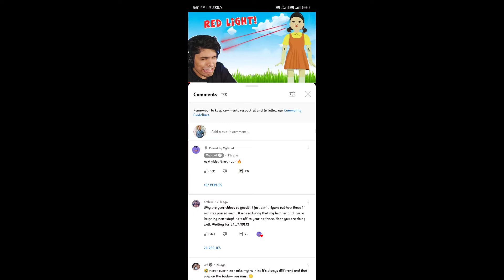commented on roasting Thara Bhai Joginder | Mythpat New Video Coming Soon | Youtube News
"  FacTualEra "

ᴛʜᴀɴᴋᴜ ꜰᴏʀ ᴡᴀᴛʜᴄʜɪɴɢ ᴛʜɪꜱ ᴠɪᴅᴇᴏ

🙏 ᴩʟᴇᴀꜱᴇ ꜱᴜᴩᴩᴏʀᴛ ᴍᴇ ꜰʀɪᴇɴᴅꜱ 🙏

===      आप सब का प्यार और साथ चाहिए बस       ===

❣️❣️ Don't  believe in luck ❣️❣️ believe in hard work ❣️❣️

If You are the owner of the video , Plase don't gave strike.

👉👉 Please dont gave copyright 🙏🙏🙏